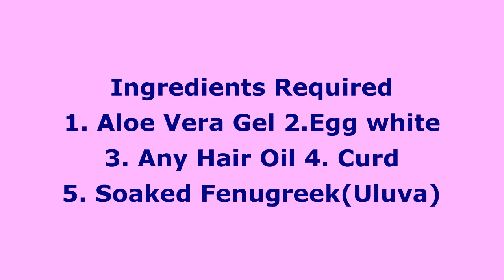Silky Hair in one day| long hair| Hair tips| Faster Hair growth| Soft Hair| Hair Pack| Hair fall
In this video I have shown how to make your hair soft and silky.
Ingredients used
1. Aloe Vera Gel
2. Egg White
3. Fenugreek(soaked overnight)
4. Curd
5. Any hair oil